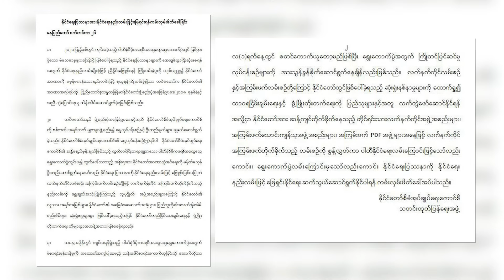ဒေါ်အောင်ဆန်းစုကြည်နဲ့ ဖမ်းဆီးထားသူတွေကို မလွှတ်ဘဲ ဆွေးနွေးဖို့ မဖြစ်နိုင်ကြောင်း လေ့လာသူတွေပြော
■ စစ်ကောင်စီက နိုင်ငံရေးနည်းနဲ့ ဖြေရှင်းဖို့ဆိုပြီး ဖိတ်ခေါ်နေချိန်မှာပဲ ဒေါ်အောင်ဆန်းစုကြည်နဲ့ နိုင်ငံရေးအကျဉ်းသားတွေကို လွှတ်ပေးဖို့ NLD ပါတီက တောင်းဆိုလာပါတယ်။ မတရားဖမ်းဆီးထားသူတွေကို မလွှတ်ပေးဘဲ တွေ့ဆုံဆွေးနွေးဖို့ဆိုတာ မဖြစ်နိုင်ဘူးလို့ လေ့လာသူတွေက ပြောပါတယ်။ ဒီအကြောင်း ကိုရဲစည်သူကာ  ကတင်ပြထားပါတယ်။